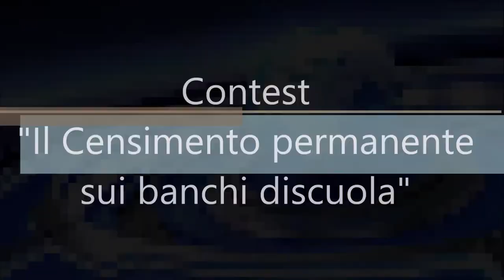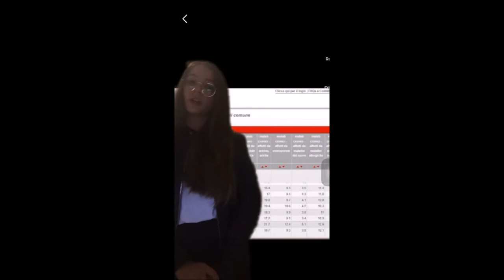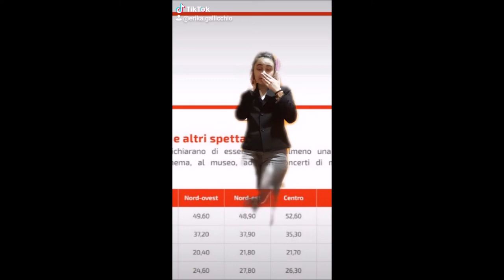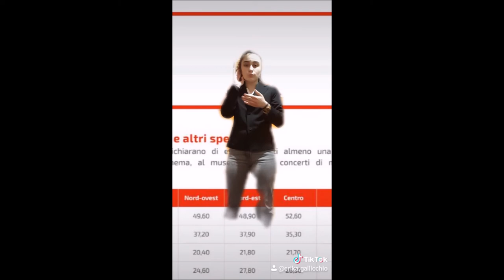"TG 2D", Classe 2D I.C. A.Moro (Stornarella)